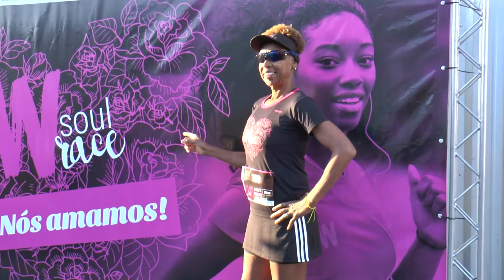W Soul Race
Acompanhe mais uma produção do Vale Flash